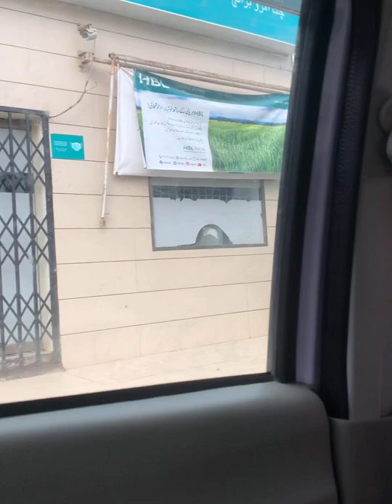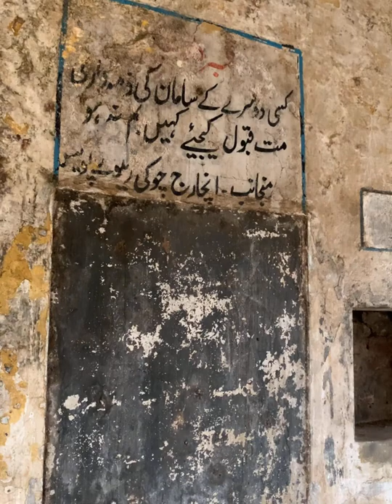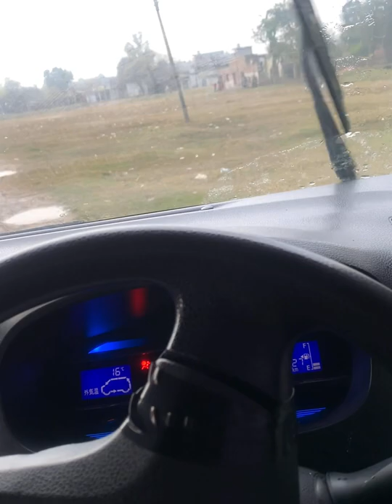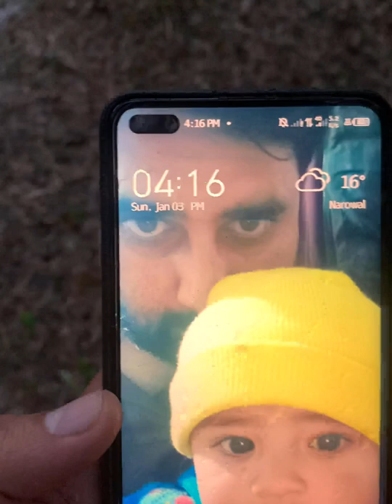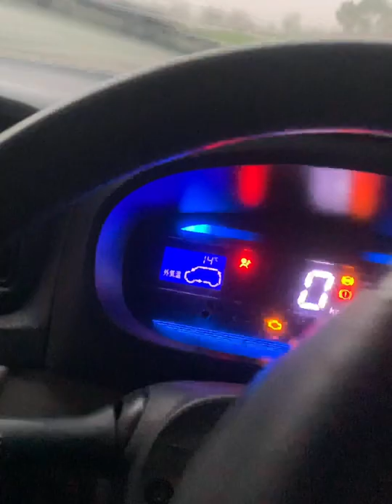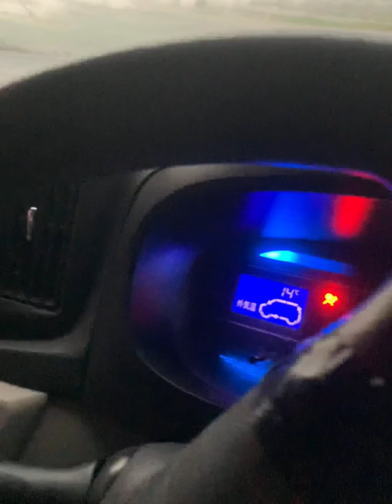Rainy over night testing a small car off-road capability | Thunderstorm in jungle| River | temple